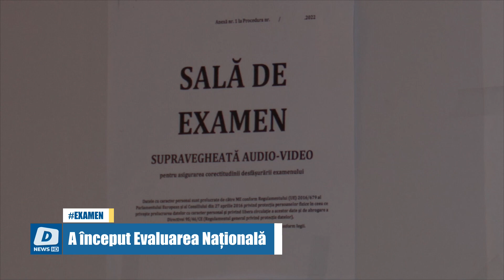A început Evaluarea Națională. Texte la Slavici și Paler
Zi cu emoții pentru absolvenții claselor a VIII-a. Astăzi a început Evaluarea Națională, cu proba scrisă la Limba și Literatura Română.